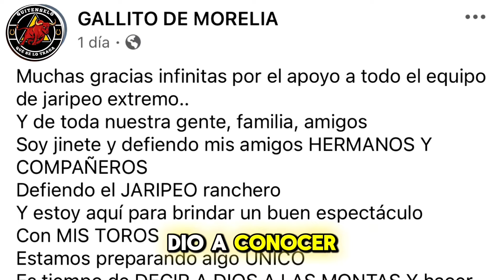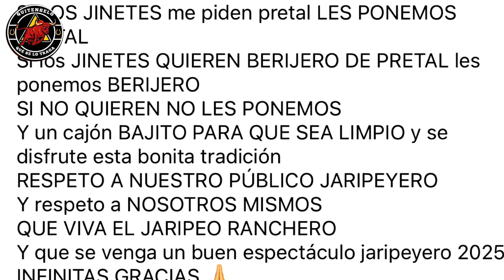GALLITO DE MORELIA YA NO VOLVERÁ A MONTAR PERO AHORA SERÁ GANADERO !!!